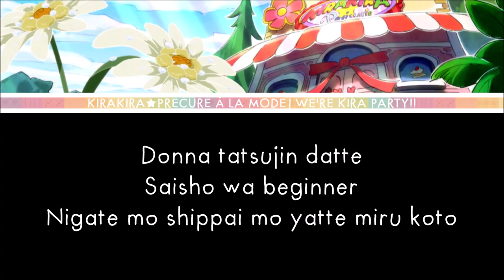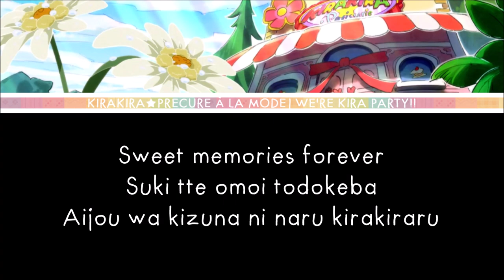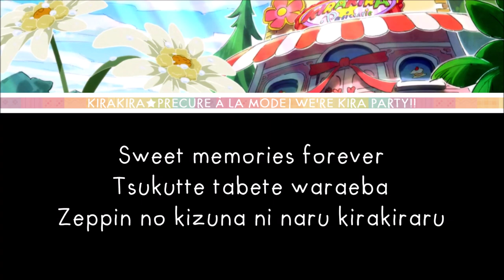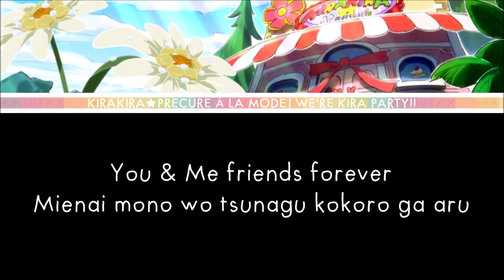KiraKira☆Precure à La Mode - [We're KIRA Party!!] - LYRICS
A cute and cheerful image song from KiraKira☆Precure à La Mode, by Kanako Miyamoto.

CREDITS :
Album : KiraKira☆Precure A La Mode Vocal Album 2 Precious days in our  town
Singer : Kanako Miyamoto
Writer : Nostalgic Orchestra
Composer : Nostalgic Orchestra
Arranger : Nostalgic Orchestra
Marvelous AQL, Sony Music Distribution

LYRICS :
PRETTY CURE WIKIA